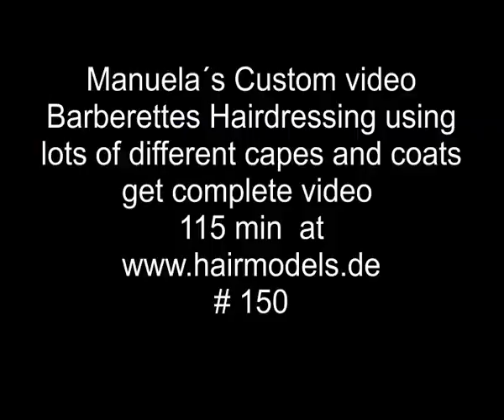150 Manuela custom video capes apron vinyl pvc shampooing haircut and blow dry trailer